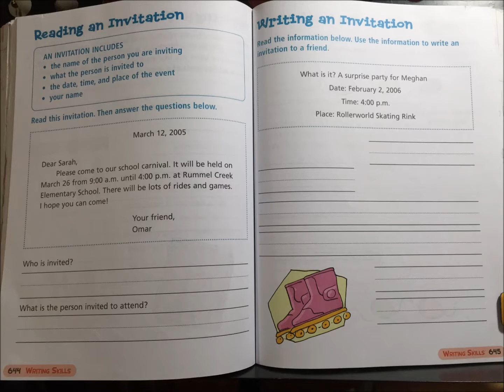Unit 6 Part 6 Video Writing Skills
LEVEL 1

WRITING SKILLS

UNIT 6

Part 6

Reading an Invitation
(Đọc Thư Mời)

AN INVITATION INCLUDES (MỘT THƯ MỜI BAO GỒM)
- The name of the person you are inviting (Tên của người mà bạn đang viết thư mời)
- What the person is invited to (Cá nhân này được mời đến sự kiện gì)
- The date, time, and place of the event (Ngày, giờ, và nơi tổ chức sự kiện này)
- Your name (Tên của bạn)

Read this invitation.  Then answer the questions below.
(Hãy đọc thư mời này.  Sau đó trả lời các câu hỏi bên dưới).

March 12, 2005 (Ngày 12 tháng 3 năm 2005)

Dear Sarah, (Sarah thân mến)

 Please come to our school carnival.  It will be held on March 26 from 9:00 a.m. until 4:00 p.m. at Rummel Creek Elementary School.  There will be lots of rides and games.  I hope you can come!
(Xin mời bạn đến tham dự ngày hội của trường chúng tôi.  Nó sẽ được tổ chức vào ngày 26 tháng Ba từ 9 giờ sáng đến 4 giờ chiều tại trường tiểu học Rummel Creek.  Sẽ có nhiều trò chơi.  Tôi hy vọng bạn có thể đến!)

Your friend, (Bạn của bạn)
Omar

Who is invited? (Ai đã được mời?)
What is the person invited to attend?  (Người này được mời tham dự cái gì?)

Writing an Invitation
(Viết một Lá Thư Mời)

Read the information below.  Use the information to write an invitation to a friend.
(Hãy đọc các thông tin dưới đây.  Sử dụng các thông tin này để viết thư mời một người bạn).

What is it? A surprise party for Meghan (Cái gì đây? Một bữa tiệc bất ngờ cho Meghan)

Date: February 2, 2006 (Ngày: 2 tháng Hai, 2006)
Time: 4:00 p.m. (Thời gian: 4 giờ chiều)
Place: Rollerworld Skating Rink (Địa điểm: Rollerworld Skating Rink)